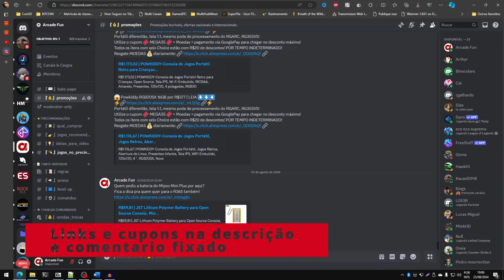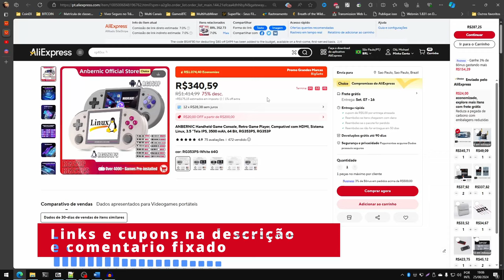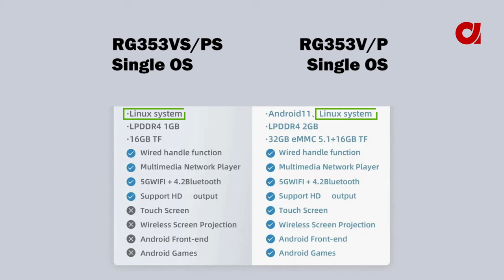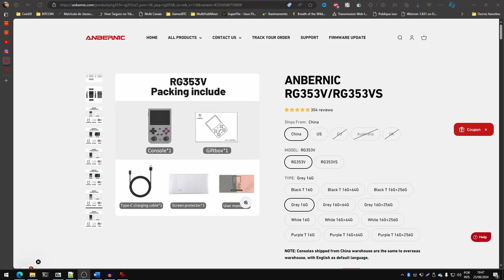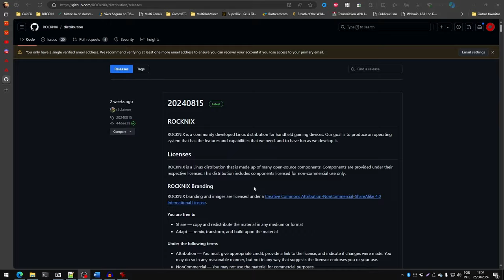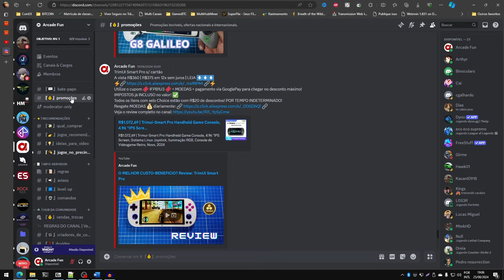Super Nintendo x Game Boy? Review: @ANBERNIC RG353VS/PS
Adquira o Anbernic RG353PS: ⚡🔗

Hoje não temos apenas 1, mas vamos conhecer 2 modelos de portáteis da Anbernic: o RG353VS e o RG353PS. Modelos já conhecidos, bem potentes!
Agora com o preço variando entre R$350 e R$450, esses portáteis começam a fazer sentido no seguimento de entrada! Confira comigo nesse duplo review!

Cupons válidos até 31/10/2024 00H00 ⬇⬇⬇
💰 $2 (~R$11) OFF em compras acima de $25 (~R$131): 🎟️ IFPYUZE 🎟️
💰 $5 (~R$27) OFF em compras acima de $50 (~R$274): 🎟️ IFPGUJG 🎟️
💰 $15 (~R$82) OFF em compras acima de $150 (~R$825): 🎟️ IFPYOGB 🎟️

Acessórios recomendados com preços incríveis! ⬇⬇⬇
Case RG353PS: ⚡🔗
Case RG353VS: ⚡🔗

Powkiddy RGB10 Max 3: ⚡🔗
Powkiddy RGB20SX: ⚡🔗
Anbernic RG28XX: ⚡🔗
Ampown XU Mini M: ⚡🔗
Anbernic RG35XX H: ⚡🔗
Controle GameSir Nova: ⚡🔗

0:00 – Não apenas 1, mas 2 itens nesse review!
0:41 – Onde comprar com desconto?
1:16 – Por que comprar 1 dos modelos?
1:43 – Unboxing – conteúdo
2:10 – Construção e Ergonomia
2:53 – Controles
4:28 – Cartões de memória
5:23 – Dimensões
5:37 – Especificações
7:06 – Comparativo versões P/V x PS/VS
8:21 – Atari/NES/PCEngine
8:50 – MS/CPS3/Arcade
9:39 – SNES/MegaDrive
10:07 – NGP/GB/GBC/GBA
11:03 - Playstation
11:17 – Recomendação: Sistema ROCKNIX
11:37 – Sega Saturn / Nintendo DS
12:13 – Dreamcast/Nintendo 64
12:53 – PSP
13:32 – Pros/Contras
15:34 – Qual escolher? Minhas indicações!
16:04 - Onde comprar com cupons?
16:27 – Obrigado!